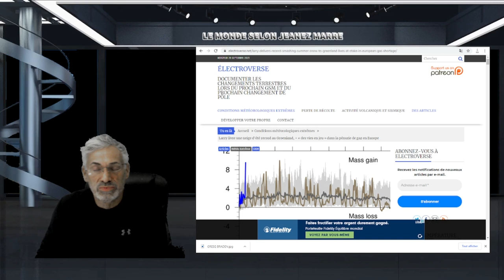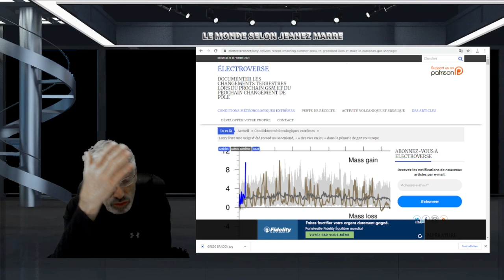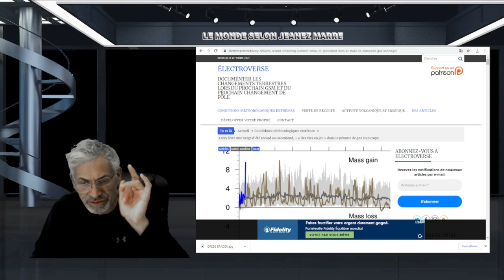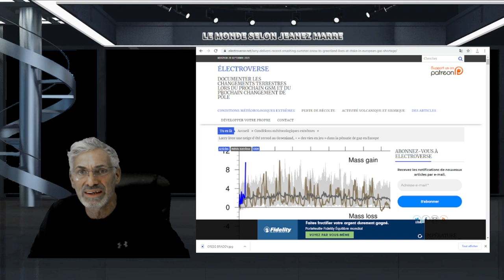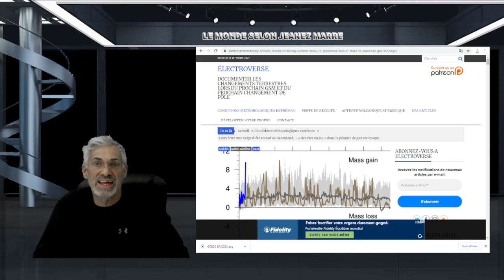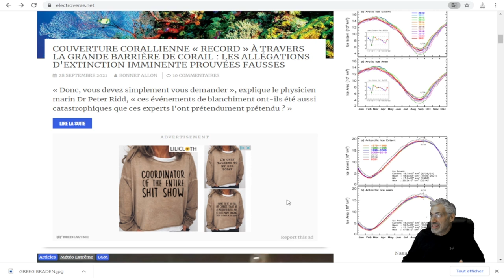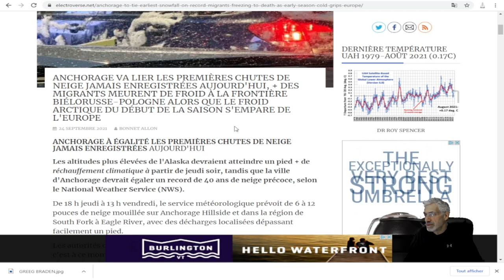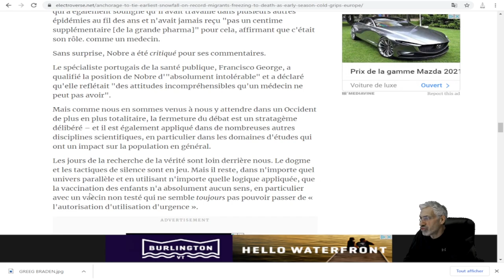SOMMES NOUS ENTRÉS DANS UN GRAND MINIMUM SOLAIRE ? PAS FACILE D'Y RÉPONDRE.